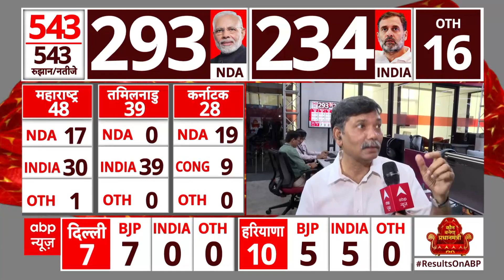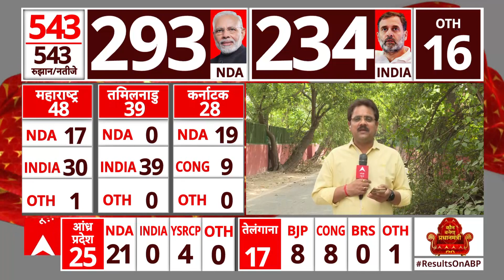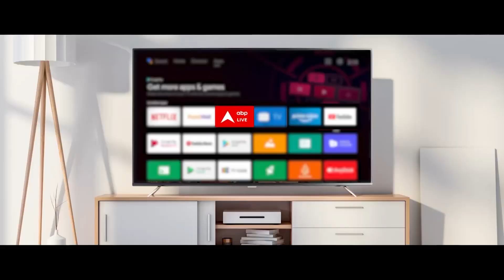Elections 2024: 'नतीजों के बाद मजबूत हुआ विपक्ष..सरकार बनी भी तो बीजेपी की राह आसान नहीं..'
ABP News: नतीजों के एलान के साथ ही नई सरकार बनाने की कवायद तेज हो गई है...आज पीएम आवास पर NDA की बैठक बुलाई गई है, जिसमें शामिल होने के लिए नीतीश कुमार...चंद्रबाबू नायडू...जीतन राम मांझी...और शिंदे दिल्ली पहुंच रहे हैं...